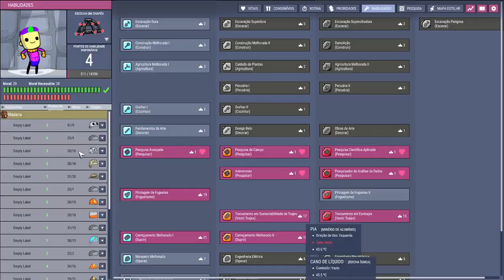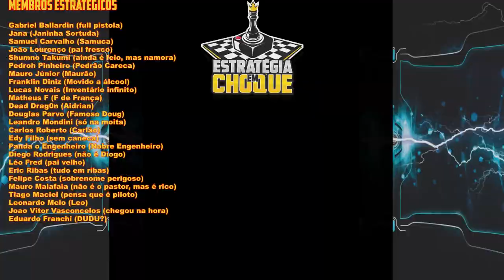☢️Oxygen not Included - Ajustando a "casa" dos Drecos. EP18